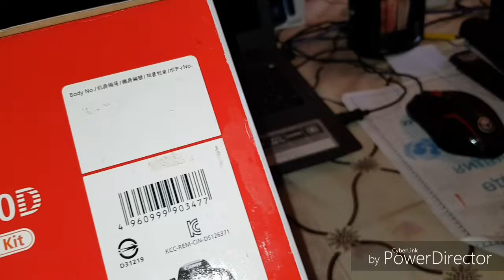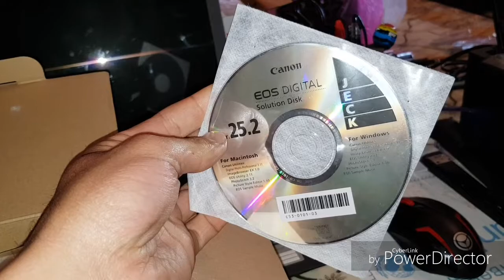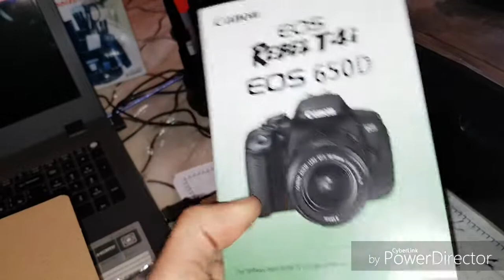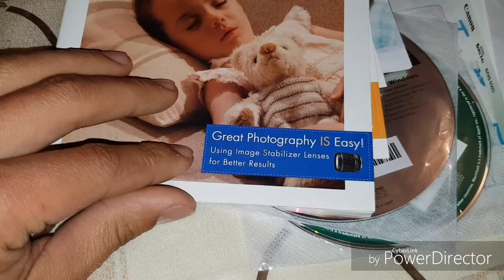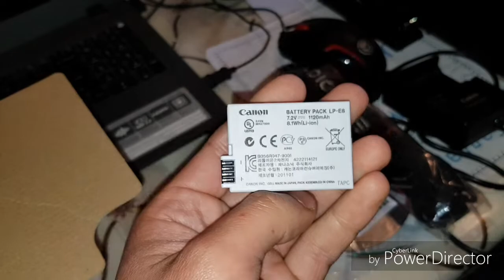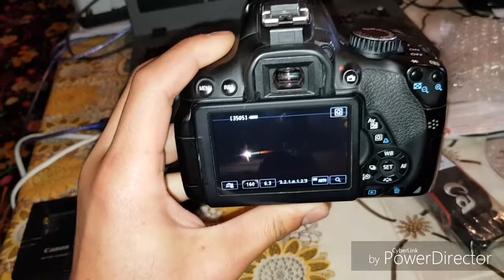Обзор фотоаппарат Canon 650d